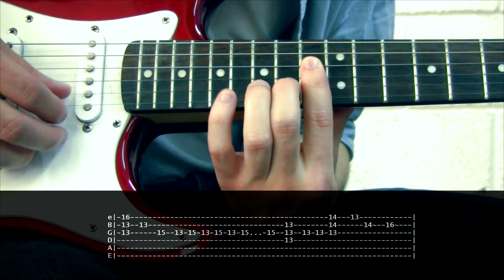Guitar Lesson: Kan Gao - For River - To the Moon Theme / With tabs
Feel free to be part of the best music lessons subreddit